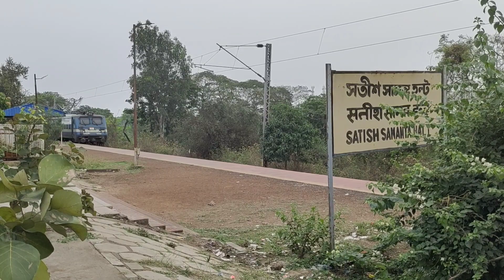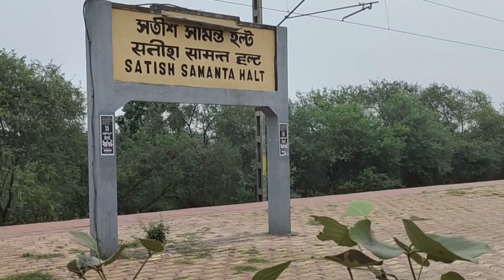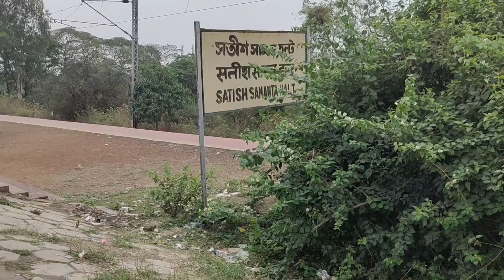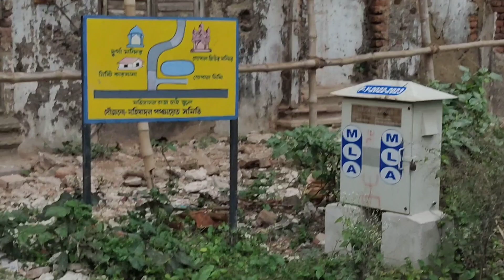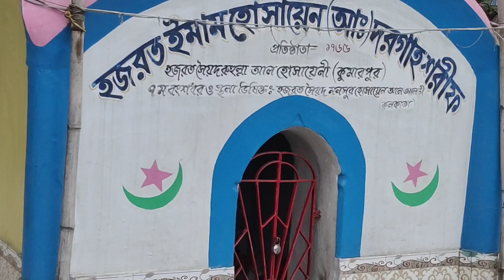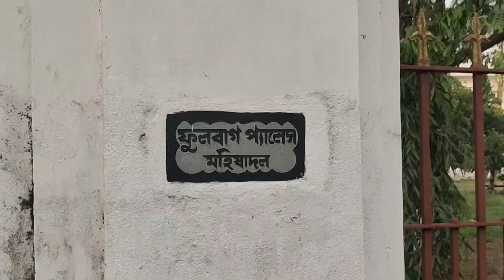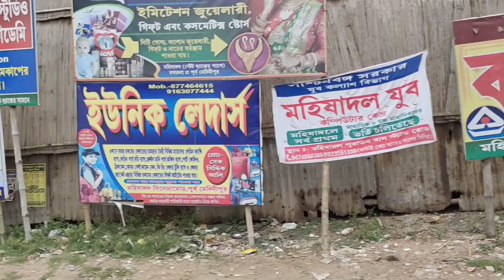মহিষাদল ভ্রমণ গাইড || রাজবাড়ি, রথ, গোপালজিউ মন্দির, গান্ধী কুঠির, রামবাগ মন্দির || Mahishadal Tour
মহিষাদল ভ্রমণ গাইড || রাজবাড়ি, রথ, গোপালজিউ মন্দির, গান্ধী কুঠির, রামবাগ মন্দির || Mahishadal Tour || Today we are travel in Mahishadal in Purba Medinipur, West Bengal. We are cover every popular tourist spot in Mahishadal. All the details of information watch the hole video without script. Many many thanks to everyone.

Mahishadal Tour
মহিষাদল ভ্রমণ গাইড
রাজবাড়ি, রথ, গোপালজিউ মন্দির, গান্ধী কুঠির, রামবাগ মন্দির
Mahishadal Tourist Spot
My Travel World